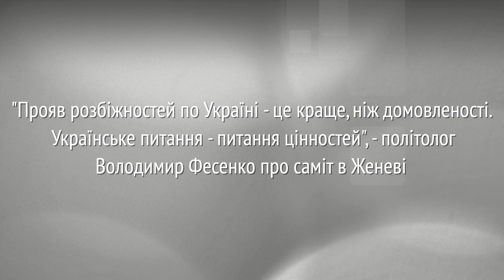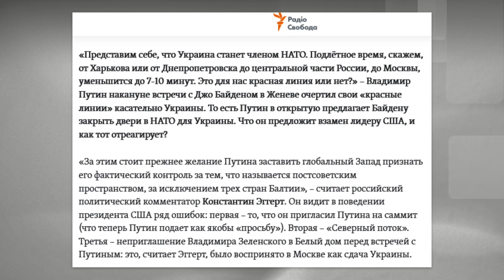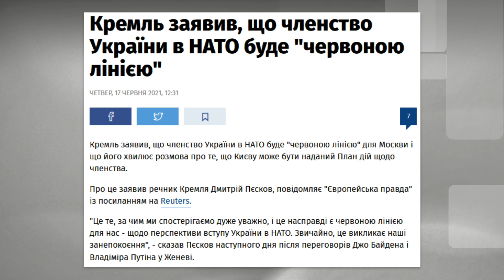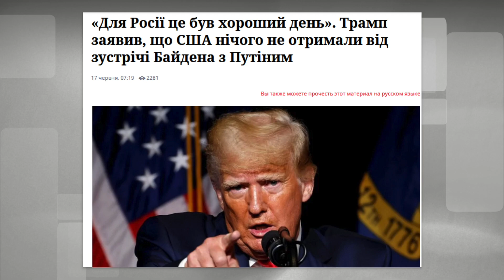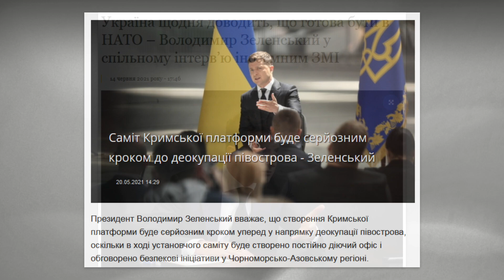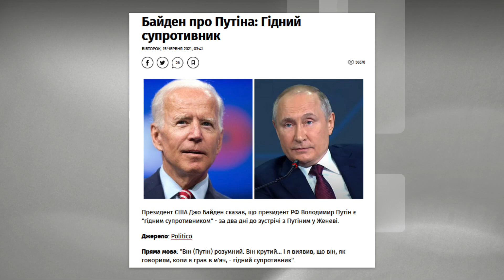Прояв розбіжностей по Україні - це краще, ніж домовленості - Володимир Фесенко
Тема України на зустрічі Президентів Байдена і Путіна 16 червня 2021 р. була далеко не головною. Але Джозеф Байден заявив, що США продовжить незмінну підтримку суверенітету і територіальної цілісності нашої країни. При цьому він додав: «Ми продовжуємо докладати зусиль в дипломатії по Мінським угодам». Путін, як і раніше, бачить Мінські угоди як можливість для реалізації своєї стратегії знищення незалежності України. «З приводу можливого вступу України до НАТО, ця тема зачіпалася мазком. Тут, мабуть, нічого обговорювати», - зазначив голова російської держави. А які висновки з саміту РФ - США в Женеві виніс політолог Володимир Фесенко? Що ця зустріч може означати для нас, українців? Експерт вважає, що відсутність результату "з українського питання" - теж результат, причому - хороший.

Підтримати цей канал:
💳 Монобанк 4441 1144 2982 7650 (Володимир С.).